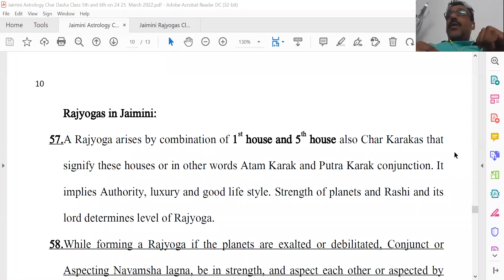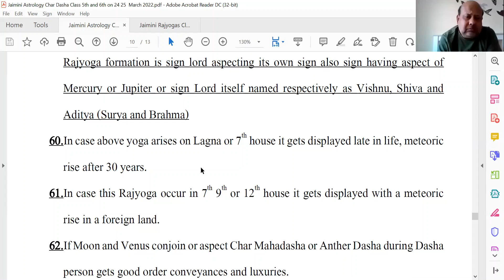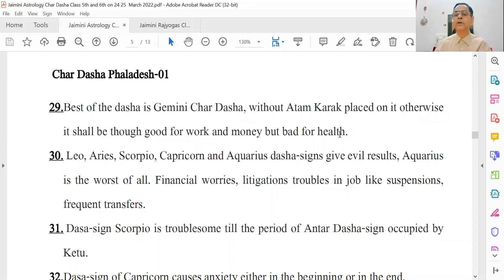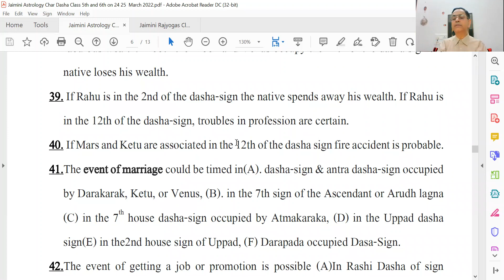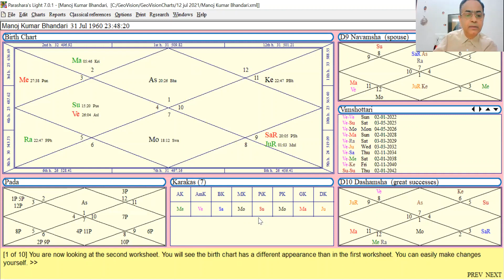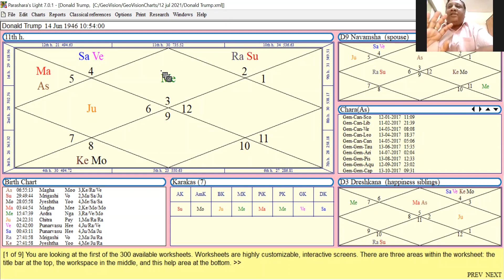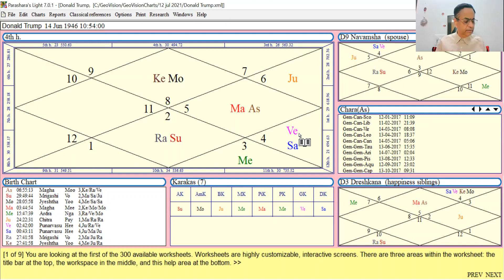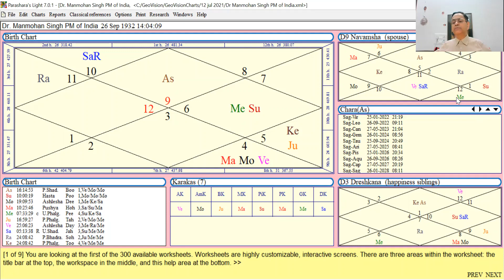JAIMINI ASTROLOGY 7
1.Char Dasha is the most popular dasha of Jaimini Astrology, it is used for general
predictions, it is a short Dasha and its duration varies between 1 year to 12 years.
2.Dasha in Jaimini is that of Rashis and not moon’s Nakshatra based Grah dasha as in
Parashar system.
3.Since the dasha is very short its Anther and Pratyanthar dashas are also very short
consequently an event can be timed with greater accuracy.
4.Another advantage of this dasha is that as it is a dasha of Rashi and not of Planets, one
can successfully apply it even if the birth time is slightly inaccurate. Time inaccuracy
of 15 minutes one way or other does not make a difference in Char Dasha.

In case you want to join this course TIMING OF EVENTS BY DIVISIONAL CHARTS, please pay the fees Rs: 9,300 at 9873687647 (UPI).

With Warm Regards & Affection,
Jyotish Guru Sri Manoj Kumar Bhandari